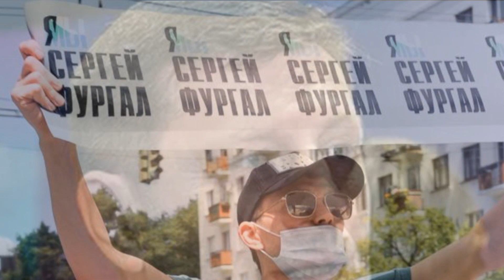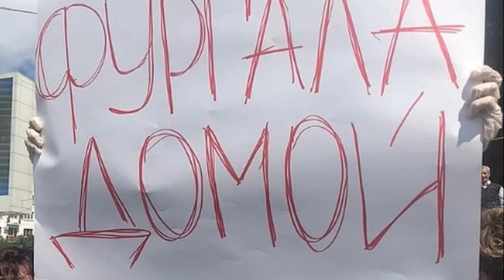Дегтярев пообещал сохранить команду Фургала. Врио губернатора Хабаровского края! Хабаровск Фургал